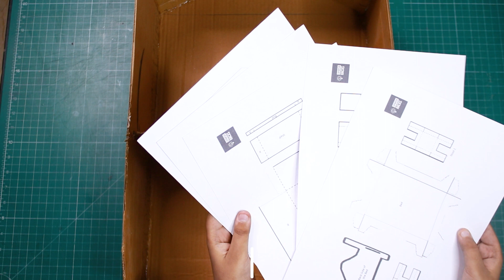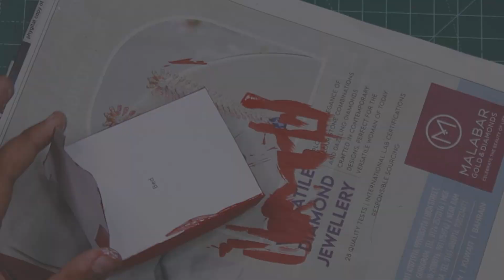How To Make Toy Doll House At Home | DIY Cardboard Toy House | Rakhi Gift Ideas | Sparsh Hacks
Hey Guys,
Hope you're doing well. In this video, I will be showing you how to make toy house at your home. I hope you all like the video.

I use the following equipment to make my videos:
1. Hot Glue Gun
2. Hot Glue Sticks
3. Adhesive
4. Acrylic Paints
5. Camera
6. Lights
7. Mic

Follow me on all Social Media to get all the latest updates-